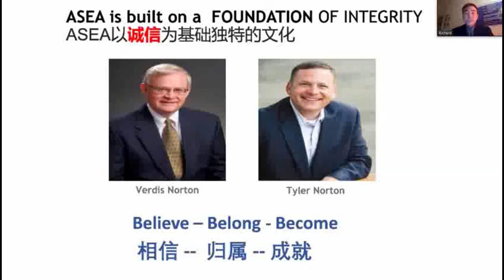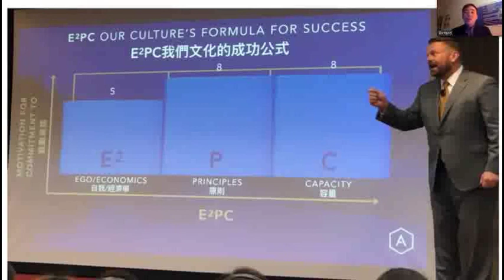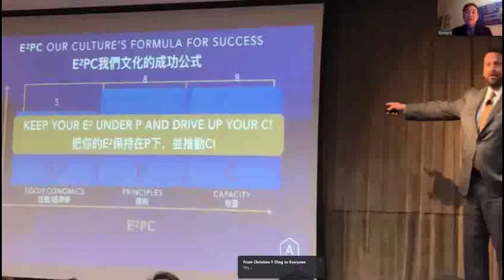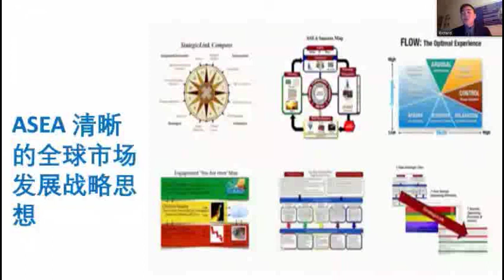Richard Li Mandarin Asea Ethos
Why ASEA - Understanding ASEA Ethos

to pursue your dream